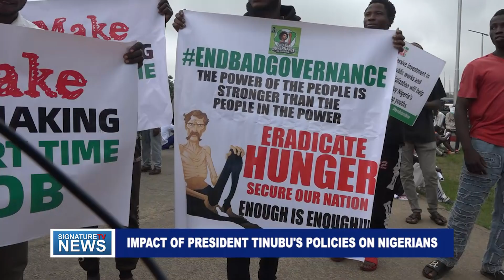IMPACT OF PRESIDENT TINUBU'S POLICIES ON NIGERIANS